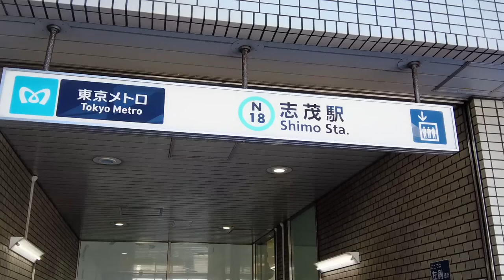Walking Around Tokyo (Shimo) 志茂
The area around Shimo Station is a quiet residential area with a calm atmosphere. There is a main road called "Kitahon-dori", so the atmosphere in front of the station is noisy, but when you enter one alley, there are few people and it is quiet. There are some sports facilities, but there are no entertainment facilities because the main area is a residential area.